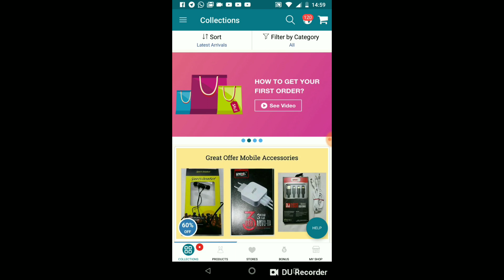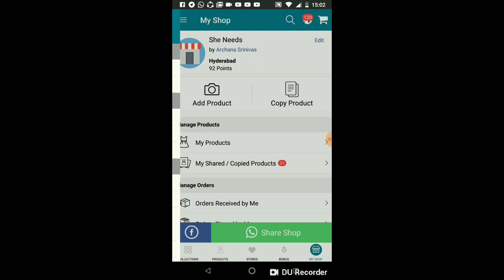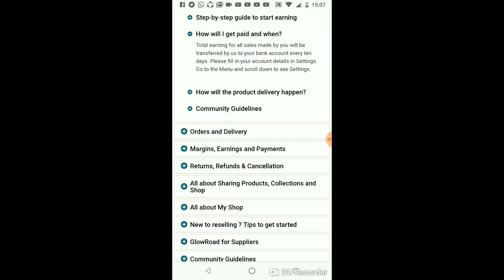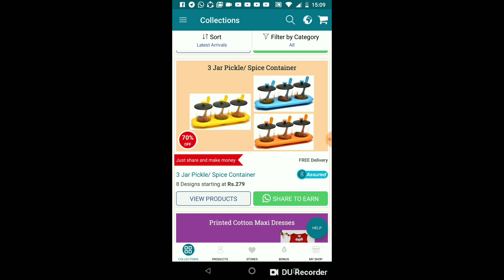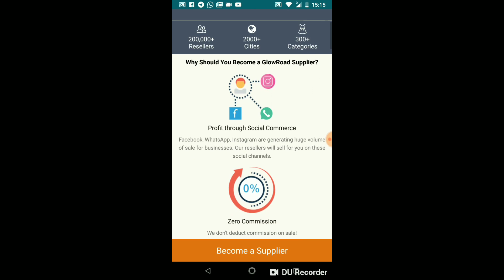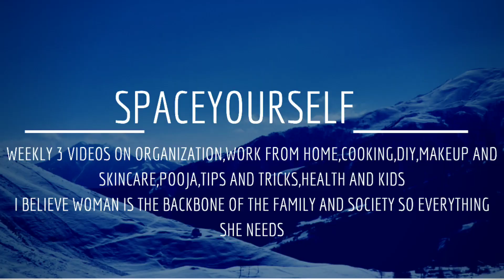Earn from home | How to create online shop| Glow road review | How to sell products online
In this video i explained  how to create online  shop easily and work from home by selling  products through glowroad app.

check for the app link and dont forget to use my referal code ARCHFEEJ1 to get 200rs wallet money